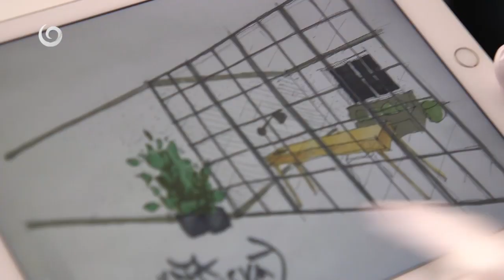NOVÉ BÝVANIE (10.5.2020 o 17:50 na JOJke)